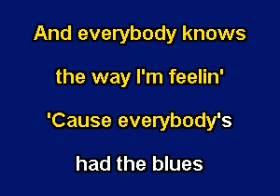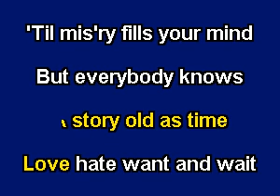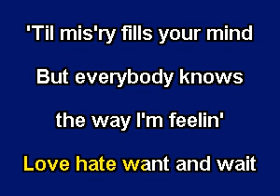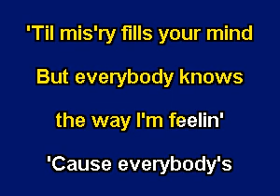PR1538 05 Haggard, Merle Everybody's Had The Blues [karaoke]